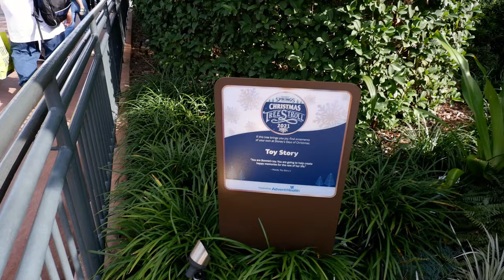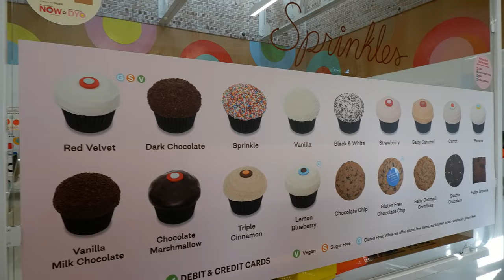Disney Springs | House of Blues Brunch! | Christmas Tree Stroll - Part II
Join Andy & Andrea as we visit Disney Springs in November 2021 for House of Blues brunch and Disney Spring's famous Christmas Tree Stroll 2021!! This is the second in our back-to-back Disney Spring weekend days, where we enjoy a Sunday Brunch at House of Blues! We had their all you can drink Bloody Mary's and Mimosas!  Andy had the Morning Smash Burger and Andrea chose the Tennessee Toast! Their food was so amazing!!

Disney Springs at Christmas is truly a beautiful sight! Here is a link to the the House Of Blues menu:

Of course we had to get our little MinPin Luke a pupcake from Sprinkles, which he loved so much (watch his reaction at the end!).

We visited Disney Springs in back-to-back days during this weekend! This is Day 2.